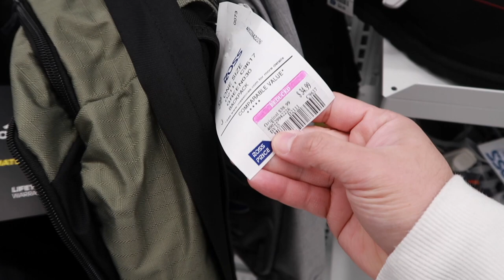Buhay Amerika: Sapat Ba Kahit Minimum Wage Earner Ka? | Vinz Leonardo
Sapat Ba Kahit Minimum Wage Earner Ka?

We're 13,700!!! Thanks, fam!

I'm answering your questions na nasa comments section ng latest vlog, then mapapanuod niyo yung answers sa upcoming vlog. okidoks? So kung may mga tanong po kayo, comment kayo sa latest video. oki? Pashare na din this video para dumami tayo. haha.